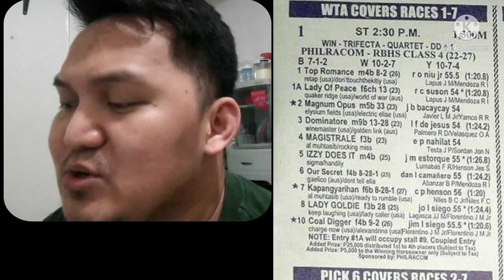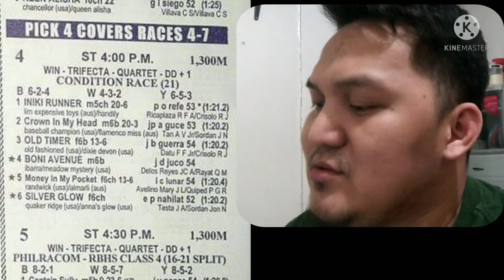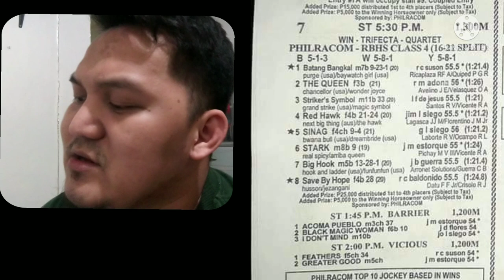PRCI | OCT 14 2021 | KARERA TIPS NI